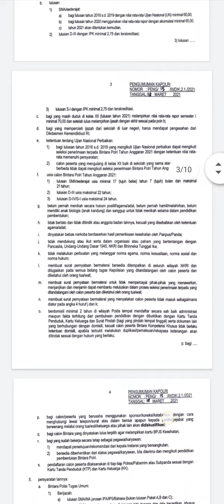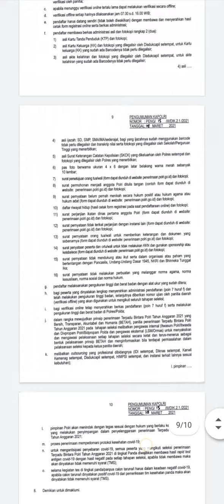PENTING...!!! TERBARU SUDAH DIBUKA PENDAFTARAN BINTARA POLRI TAHUN 2021. DIBUTUHKAN 10.650. GUYS...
SUDAH DIBUKA PENDAFTARAN BINTARA POLRI TAHUN 2021. DIBUTUHKAN 10.650. GUYS...

2021JADI POLISI